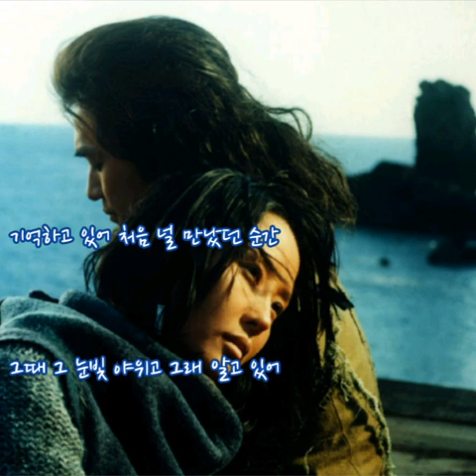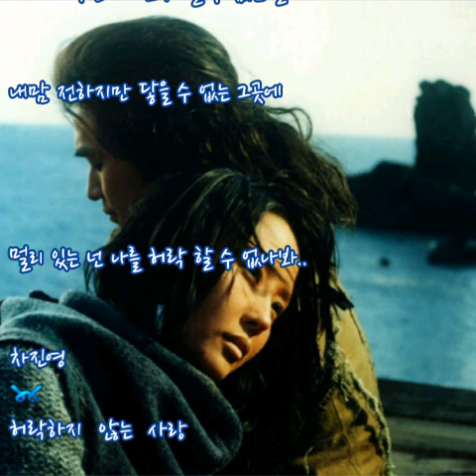차진영 ➿ 허락하지 않는 사랑 (가사) 단적비연수ost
차진영 ➿ 허락하지 않는 사랑

하루 하루지나갈 수록
내 맘속에서 넌 커져만 가고
애써 감추려한 나의 사랑도
작은 몸짓에 베여나고

이런 내가 힘에 겨운 듯
멀어지려고 애쓰는 널 보면
마치 아무렇지 않은 것처럼
지나쳤지만 넌 내겐 전부인걸~~

왜 난 너에게서 멀리 있어야 하는지
다가 서지 못하고 내맘 전하지 만
닿을 수 없는 그곳에~
멀리 있는 넌 나를 허락 할 수 없나봐..

내겐 아무것도 없어서
너를 바라 보는 내가 있을 뿐
후횐 없을꺼야 하지만 이젠
그런 내 모습 지워야 한다면~~
날 버릴 수 밖에없어

살아올 수 없겠니 널 지켜 주고 싶은데~~
항상 같은 곳에서

기억하고 있어 처음 널 만났던 순간
그때 그 눈빛 야위고 그래 알고 있어
달라질 수 없다는거~
내게 아무런 의미조차 될 수 없단걸

내맘 전하지만 닿을 수 없는 그곳에~~